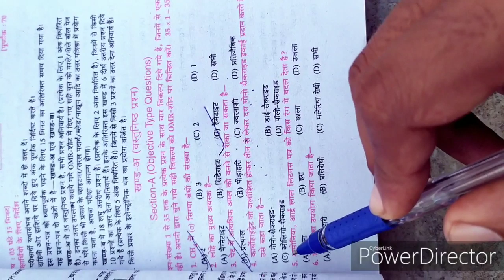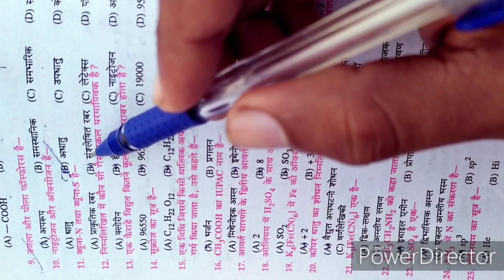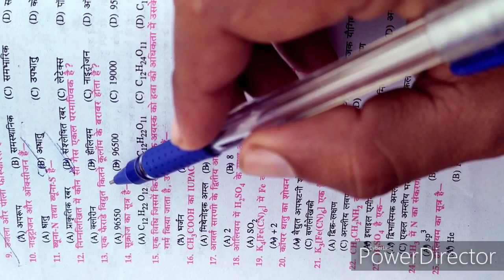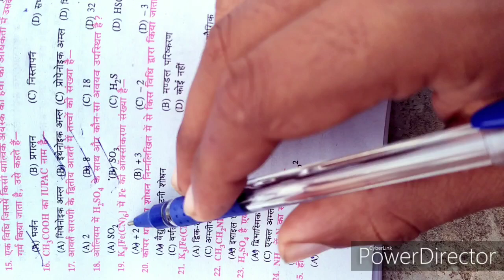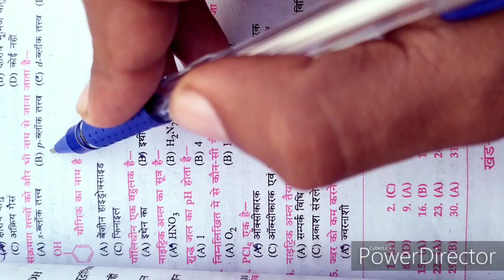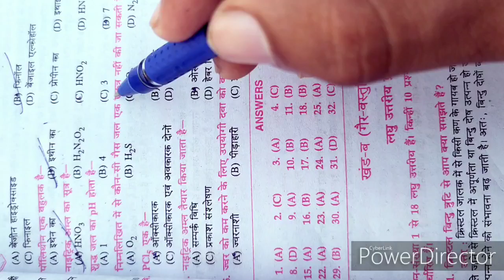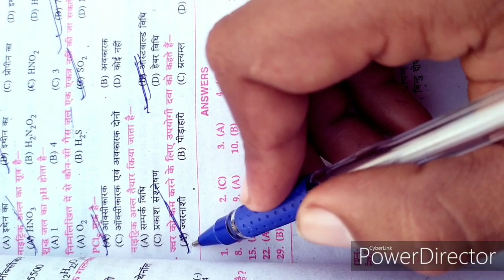BSEB , Bihar board 12th (10+2) Chemistry VVI importance objective Questions part-1 By:- VIKASH SIR